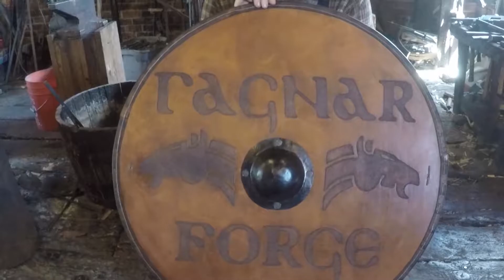Where I got my business name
Follow Ragnar Forge on:

(Or search Ragnar Forge OR @ragnarforgeblacksmith)